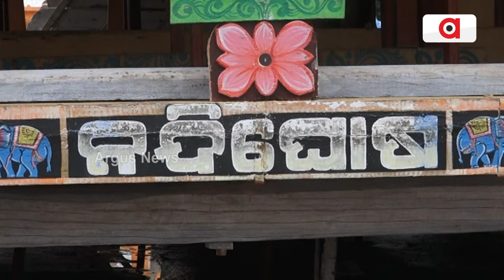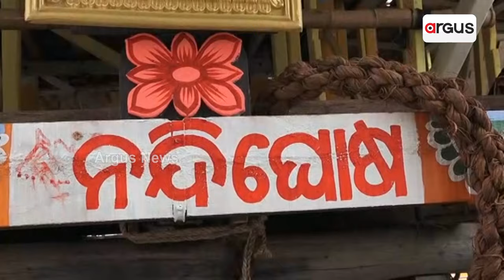କେନ୍ଦୁଝରରେ ବିଶ୍ବର ସର୍ବବୃହତ ରଥ ନିର୍ମାଣ କାମ ଶେଷ ପର୍ଯ୍ୟାୟ || Rathayatra 2024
କେନ୍ଦୁଝରରେ ବିଶ୍ବର ସର୍ବବୃହତ ରଥ ନିର୍ମାଣ କାମ ଶେଷ ପର୍ଯ୍ୟାୟରେ । ଶ୍ରୀଶ୍ରୀ ବଳଦେବଜୀଉଙ୍କ ନନ୍ଦିଘୋଷ ରଥ ନିର୍ମାଣ କାମକୁ ଶେଷ ସ୍ପର୍ଶ ଦେଉଛନ୍ତି ମହାରଣା ସେବକ । କେନ୍ଦୁଝରର ନନ୍ଦିଘୋଷ ରଥ କେବେ ଖୋଲା ଯାଏ ନାହିଁ ।